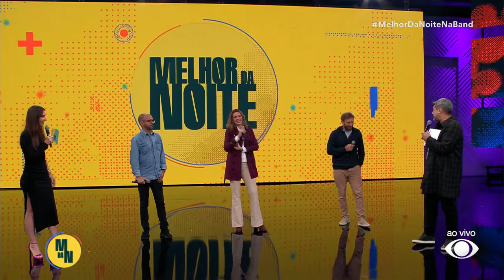Sequestro do voo 375: Sobrevivente detalha momentos difíceis no avião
O MelhordaNoitenaBand conversou com a sobrevivente que estava no sequestro do voo 375